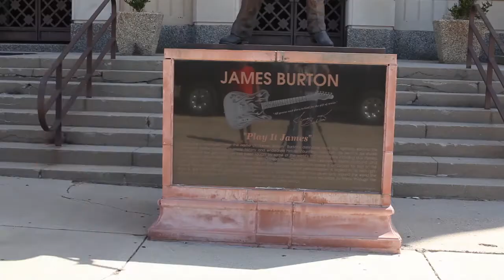Dancing Sam - Burning Love